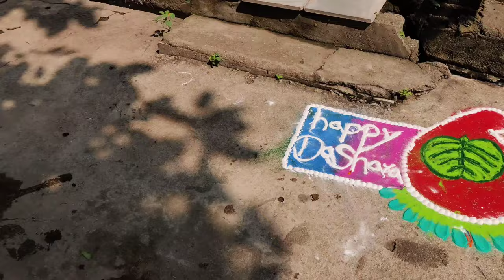LOCO पूजा DUSSEHRA के दिन ! PILOT RAJIV VLOG